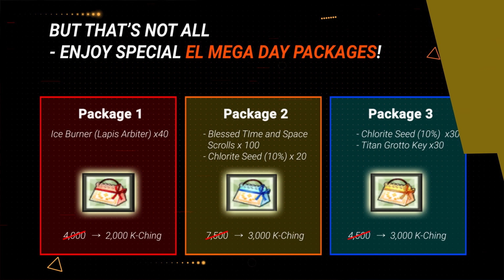Elsword Official - El Mega Day 2020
Celebrate 2020 El Mega Day with Mega Rewards and Mega Boosts for Players all over Elrios!

Play Your Manga! Play to Win!

Elsword is a free-to-play manga inspired action MMORPG. With intuitive and straightforward controls, Elsword offers players of all skill levels the ability to experience the thrill of victory in combat either on solo missions or cooperatively in a party of up to four players. For those who welcome a challenge, Elsword also delivers action-packed PvP combat.